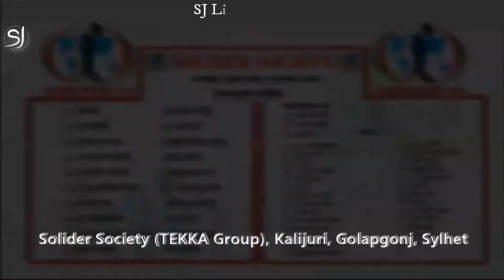Rima Sorkar | আল্লাহ তুমি পাক জাত। রিমা সরকার। Amiri Song | SJ Live Song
Song                : Allah Tumi Pak Jat
Singer              : Rima Sorkar
Lyrics & Tune  : Kari Amir Uddin
Urus                 : Kalijrui Tokhai Shah Urus
Address          : Kalijuri, Golapgonj, Sylhet
Date                : 2015
Publisher-  : SJ Live Song

Bangla Folk Song, Bangla Traditional Song, Bangla Stage Song.